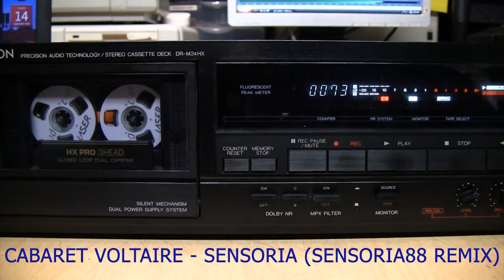CABARET VOLTAIRE SENSORIA_DO RIGHT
(SENSORIA88 REMIX)